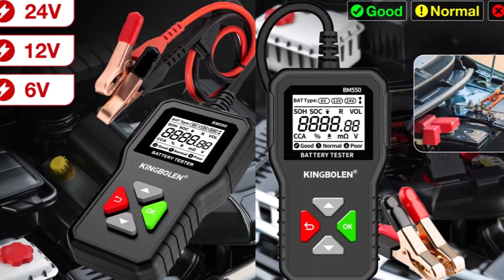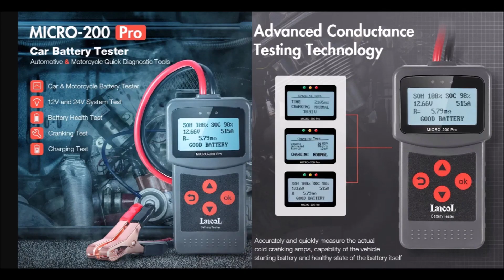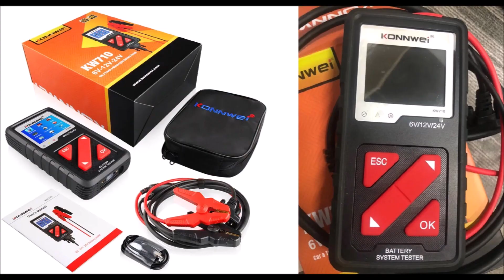7 Тестер аккумулятора с Алиэкспресс Aliexpress Car Battery Tester Лучшие товары для авто Электроника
Автомобильный Тестер АКБ с Алиэкспресс для авто Крутые Автотовары с Aliexpress
1. Аккумуляторный тестер KONNWEI KW710
2. Автомобильный тестер батарей KONNWEI KW600
3. Цифровой Тестер Аккумуляторов TOPDON AB101
4. Тестер аккумулятора Lancol Micro200Pro
5. Тестер Аккумулятора KINGBOLEN BM550
7. Автотестер Car Tester KONNWEI KW208
Car Battery Tester Прибор для проверки аккумуляторов авто Купить тестер акб в машину